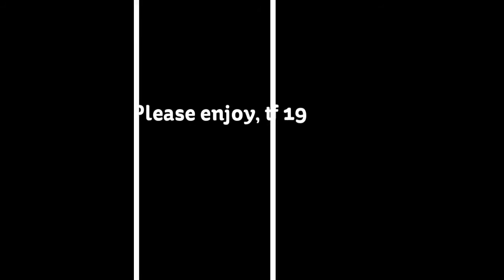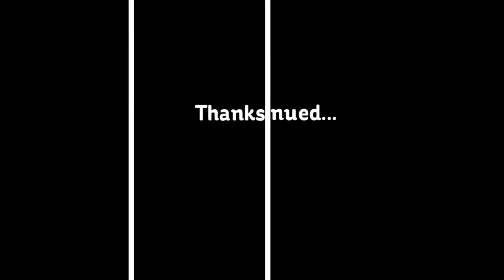Phenomenon Serendipity 3: Tilda Oxford Part 19 (1)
PART 1: Tilda Oxford gets an unexpected visit from Frost Queen Juno and her sister Water Princess Alyssa. Juno apologizes for what occurred earlier before however Tilda is still surprised by all this. In the meantime, Alyssa shows off her piano playing skills as well as singing abilities. But it seems someone was listening to her singing. Who was it? Find out! P.S. Sorry, I mispronounce the name Alyssa, my bad on my part!